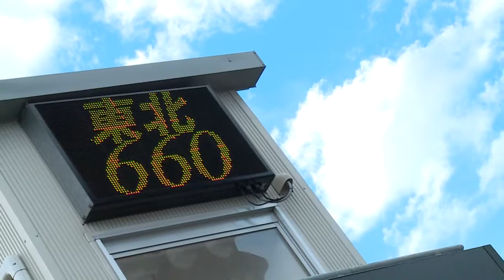東北660選手権2016 第３戦